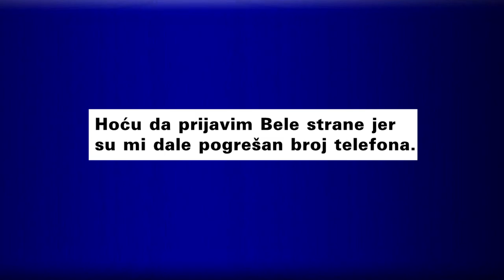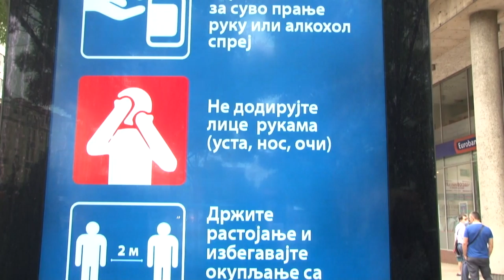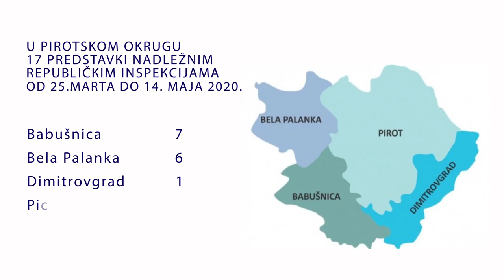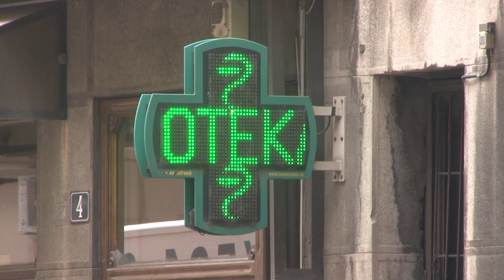KLIKOM I POZIVOM DO INSPEKTORA, PROPISA I SAVETA